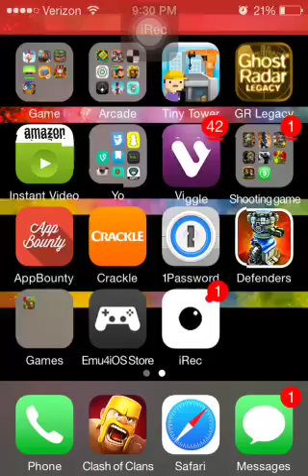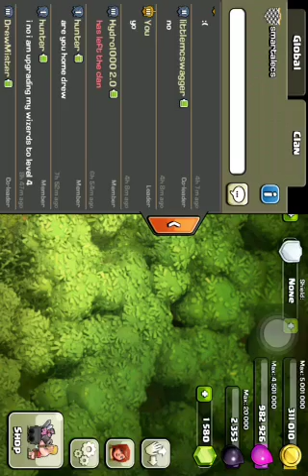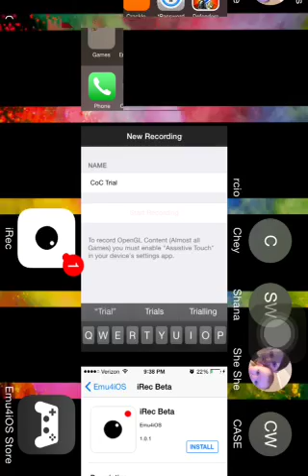WATCH ME FAIL A RAID CLASH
I NOW CAN RECORD ON PHONE